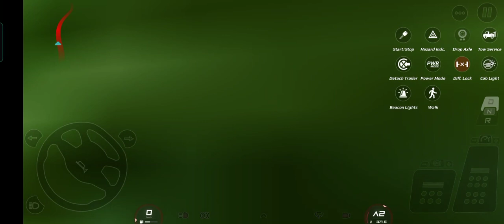Things that should be kept in mind while playing TOE3 NEW Quarry map expansion